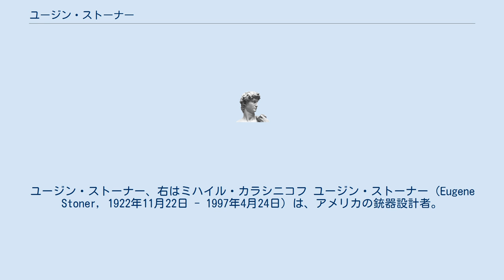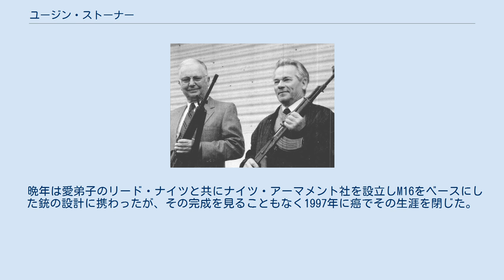ユージン・ストーナー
ユージン・ストーナー、右はミハイル・カラシニコフ ユージン・ストーナー（Eugene Stoner, 1922年11月22日 - 1997年4月24日）は、アメリカの銃器設計者。
 高校卒業後、航空機会社に就職し航空機用火器の整備を学び、第2次世界大戦中は海兵隊に入隊し太平洋戦線を転戦した。
戦後、航空機会社フェアチャイルドの銃器開発部門アーマライトの技術者となり、スポーツライフルの開発を次々と行う。
そして1955年に原点とも云うべきAR-10を開発し、その数年後にAR10のミニチュアモデルであるAR-15を開発。
これがアメリカ軍にM16の名前で採用された。
 その後、AR-15の製造権がコルトに売却された事が原因か、1960年代初頭にアーマライトを退社。
キャデラック・ゲージ社に招かれ、パーツの交換で小銃、機関銃に変化するストーナー63を開発している。
その後は、様々な銃器開発会社を転々とした。
 マルタ会談による冷戦終結後の1990年5月16日、アメリカを訪れたソビエト連邦のAK-47の設計者であるミハイル・カラシニコフと初めて対面した。
二人は数日間、語り合い、買い物や夕食をともにするなどして親交を結んだ。
 晩年は愛弟子のリード・ナイツと共にナイツ・アーマメント社を設立しM16をベースにした銃の設計に携わったが、その完成を見ることもなく1997年に癌でその生涯を閉じた。